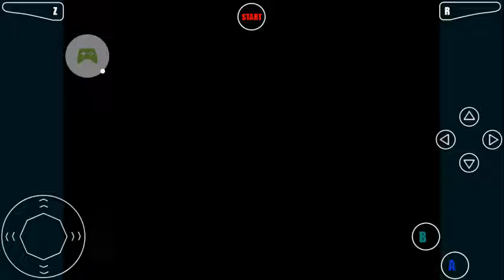super Mario 64 part1